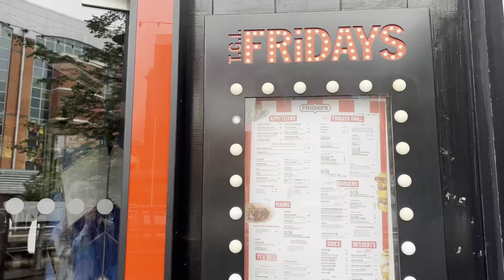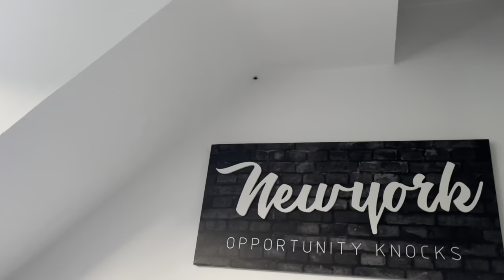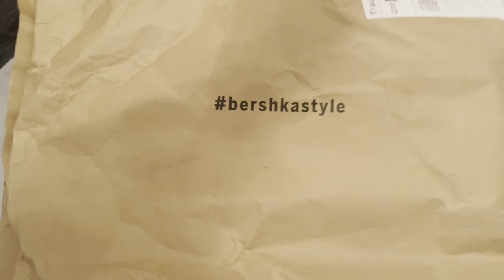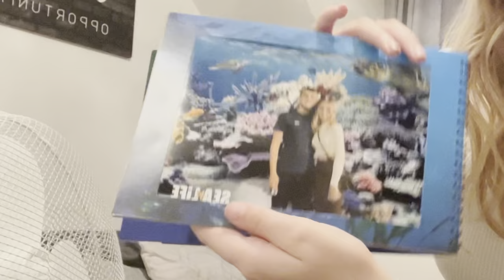We picked up a SNAKE on the street in London! 'One of my biggest fears' | Summer Series E5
In this episode, Kieran and I experienced something I could never forget! As we were in London making our way to Sea Life, we came across a SNAKE, and then even became brave enough to PICK IT UP. We also captured some other lovely moments in Sea Life and some other of our smaller adventures! Come along to see how I get my hair done and also unbox my Bershka order with me!